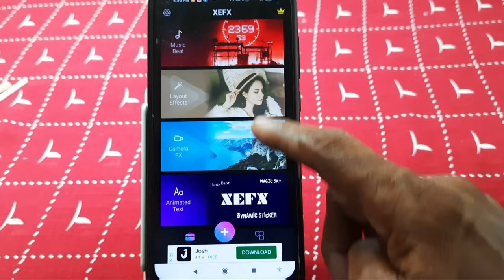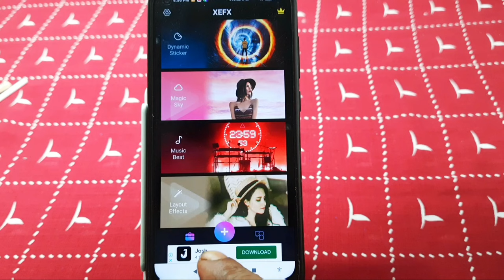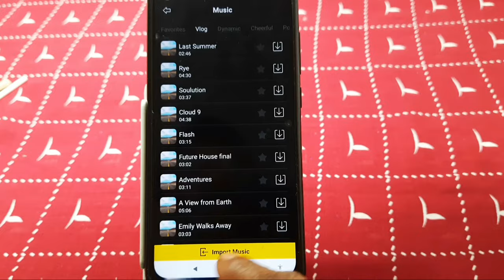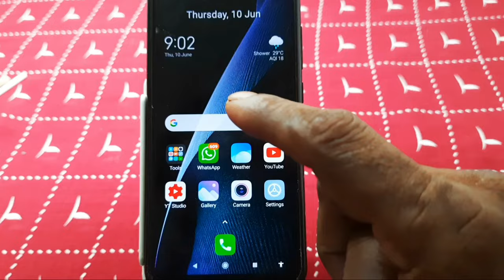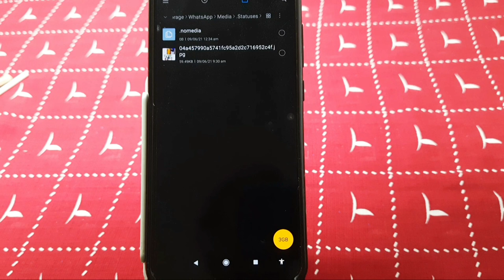how to make single photo status with effect and music